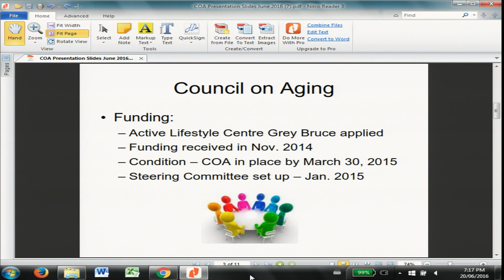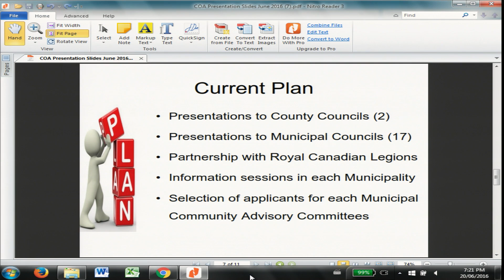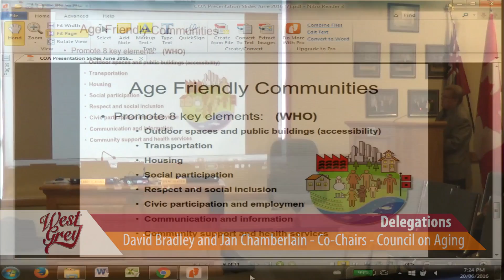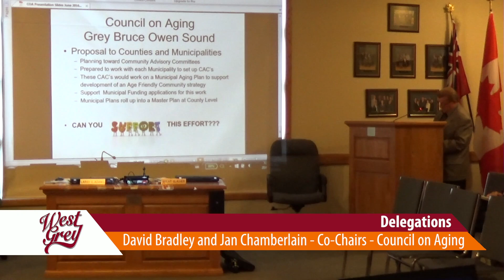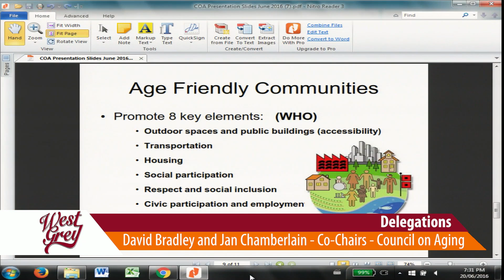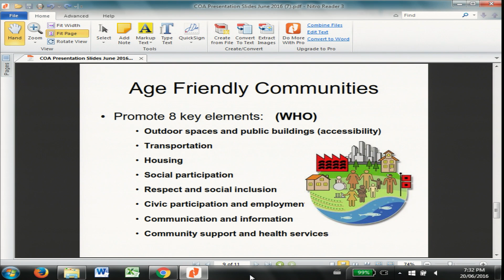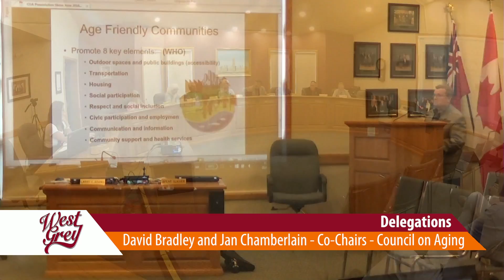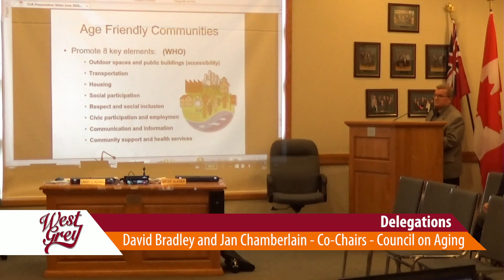West Grey Council Meeting - June 20th, 2016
Municipality of West Grey Council Meeting - June 20th, 2016

Filming courtesy of Wightman Telecom.